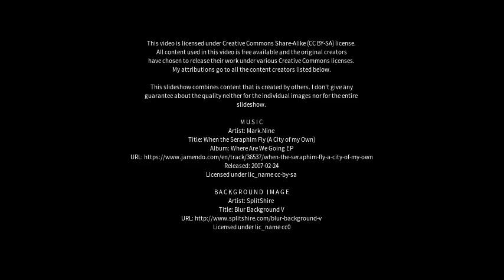Best places to visit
Best places to visit - Milang (Australia) Best places to visit - Slideshows from all over the world - City trips, nature pictures, etc.